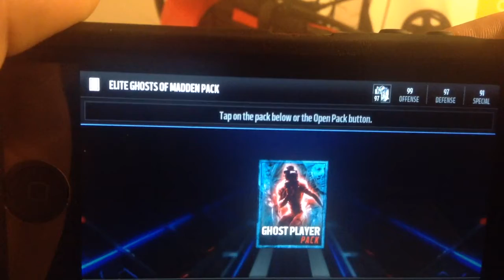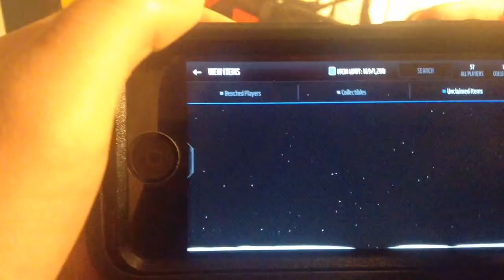Madden Mobile 2 Ghost Of Madden opening #3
I open 2 ghost of madden packs in this video. Back luck continues?